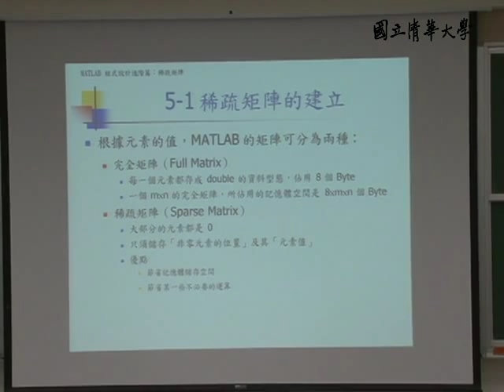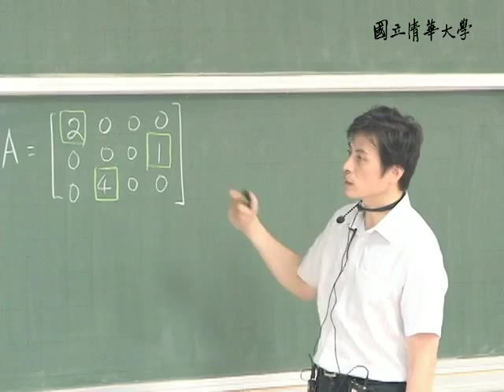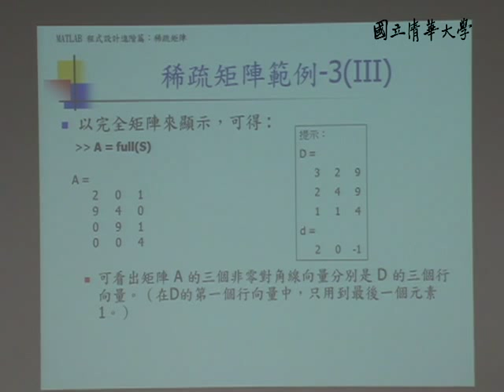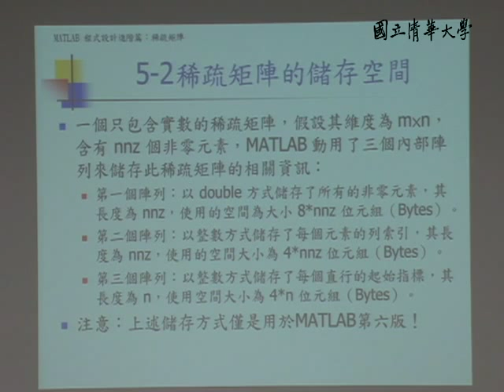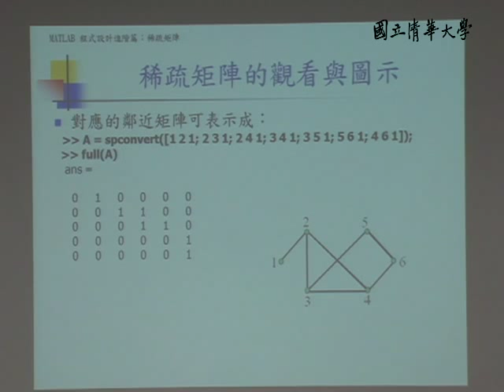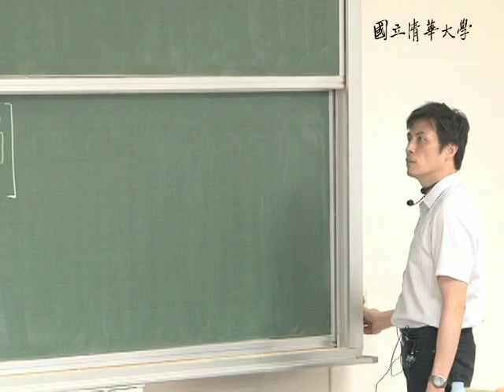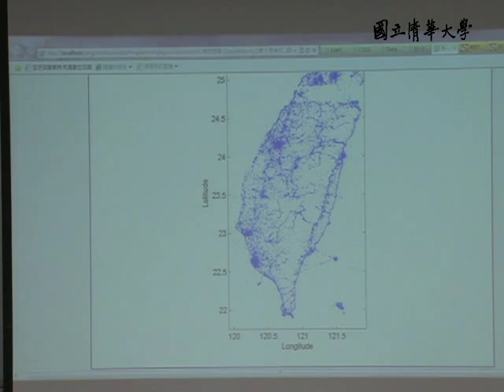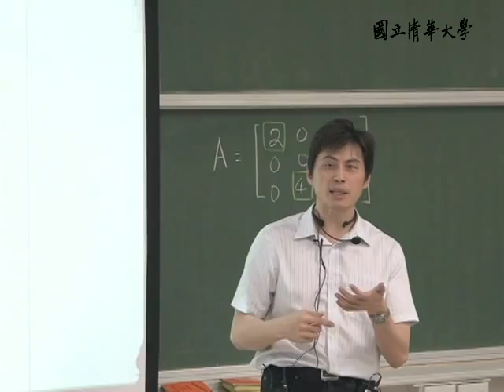10001張智星教授科學計算_第12A講 稀疏矩陣 / Principal Component Analysis (PCA)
【課程大綱】
L12_A
稀疏矩陣的建立
稀疏矩陣範例
稀疏矩陣的儲存空間
稀疏矩陣的觀看與圖示
稀疏矩陣無向圖
稀疏矩陣有趣的例子
畫出抽象圖形
稀疏矩陣的運算
作業說明